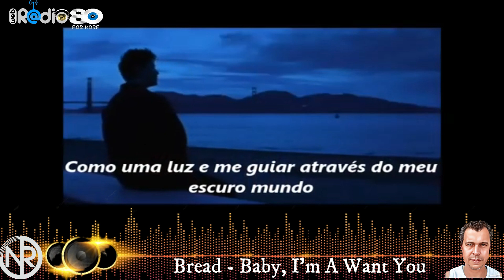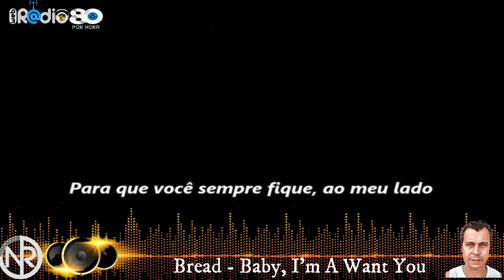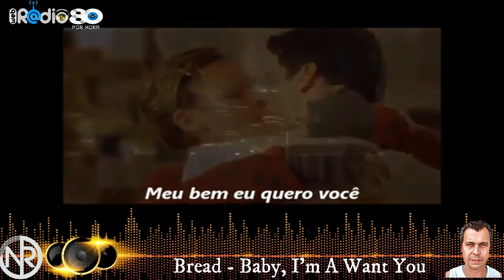BREAD - BABY, I'M A WANT YOU - EDIÇÃO NALDO REIS